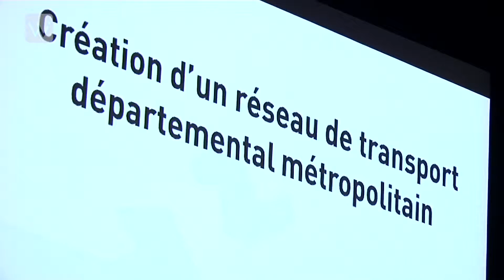Wikibee Istres - « Non à l'intercommunalité forcée, oui à une libre coopération »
Ce Jeudi, les 106 maires et 8 présidents d'intercommunalités, toujours opposés au texte de loi actuel de création d'une métropole marseillaise, se réunissaient aux Docks des Suds pour un premier grand forum. Au programme de la matinée, transport, économie et fiscalité.